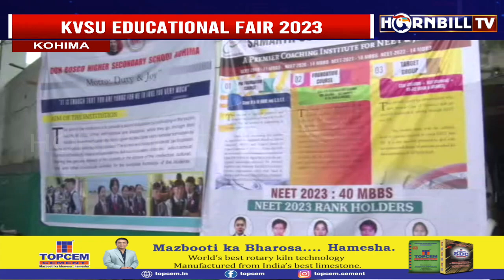KVSU EDUCATIONAL FAIR 2023: THOUSANDS OF STUDENTS TAKE PART IN EDUCATIONAL FAIR